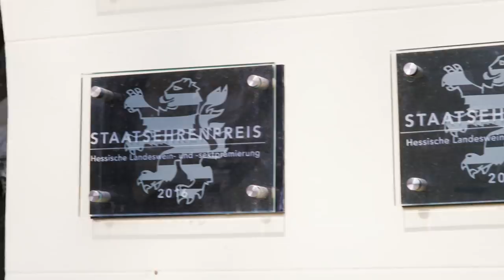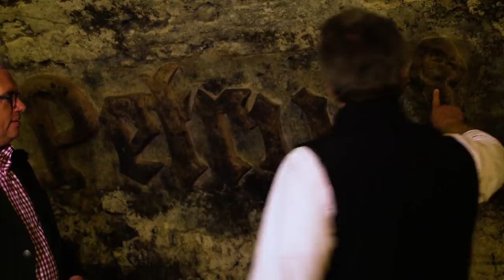Aus der Hölle – Die Rieslinge des Gunter Künstler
Gunter Künstler macht mit seinem Riesling aus der Lage Hochheimer Hölle einen der besten und geschliffensten Rieslinge Deutschlands. Sein Credo: Präzision ohne verbissen zu sein. Dabei war er sich lange nicht sicher, ob er überhaupt Winzer werden würde. Heute gehört er zu den feinsinnigsten Weinmachern des Landes. Ralf Frenzel spricht mit ihm über seine Wurzeln in Südmähren und seine Philosophie des Weinmachens